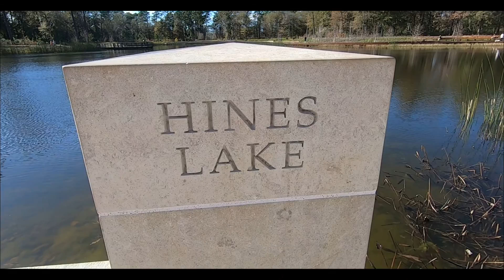Beautiful day in Houston!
So happy we were able to go outside and enjoy the weather!